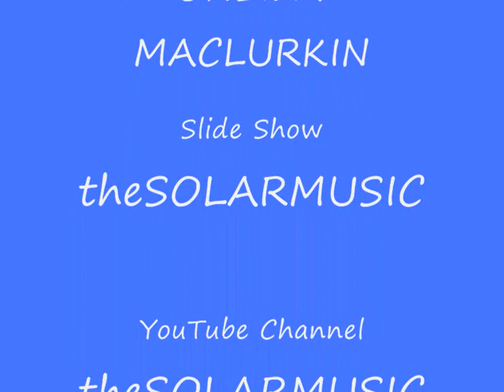KARIZMA TEXTILE DESIGNS - BLUE VANDA ORCHID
KARIZMA TEXTILE DESIGNS
BLUE VANDA ORCHID
Designer
SHEILA MACLURKIN